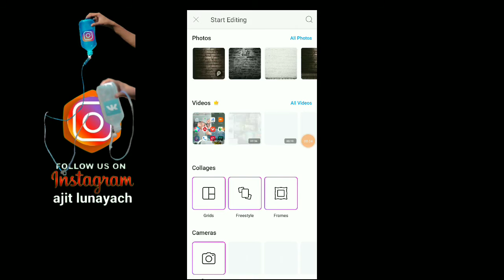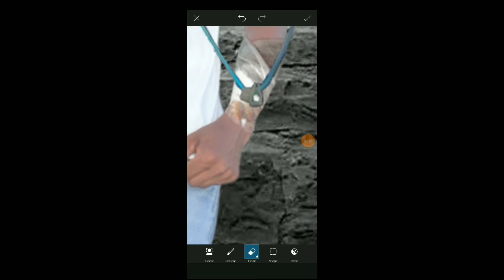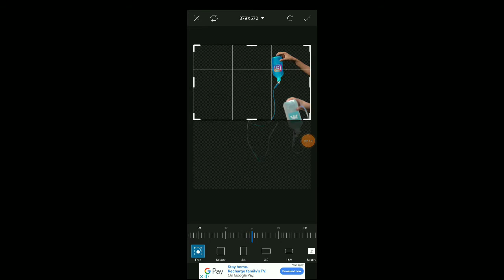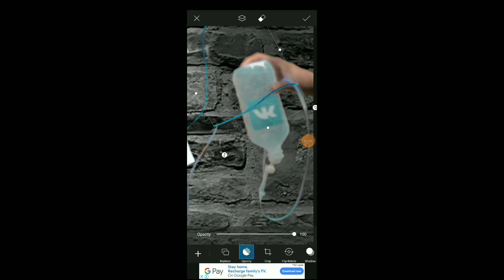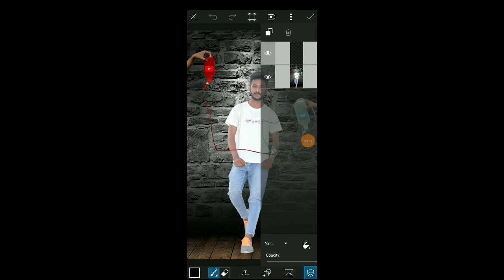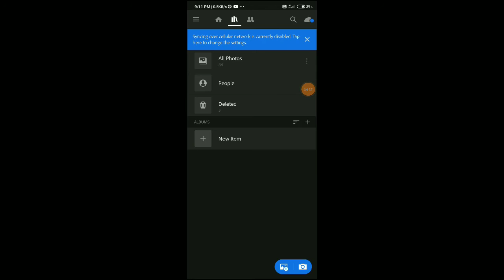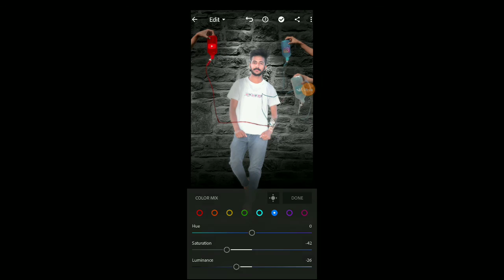PicsArt creative Editing 2019 | Social MediaSickness viral photo editing | Viral pose photo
PicsArt creative Editing 2019 | Social Media Sickness
viral photo editing | Viral pose photography editing

Youre Quaries
instagram viral
instagram viral photo editing
Cb Editing
PicsArt tutorial
photo editing

Friends aapko is channel me bhot kuchh sikhne ko milega jse edting kse krte hai

Edting kse kre
Snapseed se edting kse kre
Picsart se edting kse kre  background change kse kre  photo me effect kse dale   photo ko hd kse bnaye  photo ki Clearty achhi kse bnaye   stylish edting  smoke edting  double toon edting